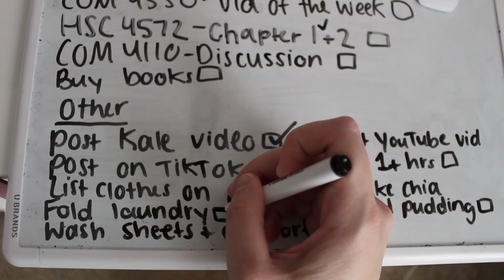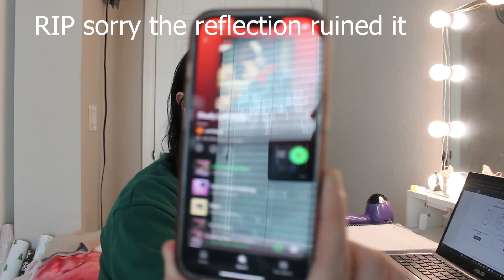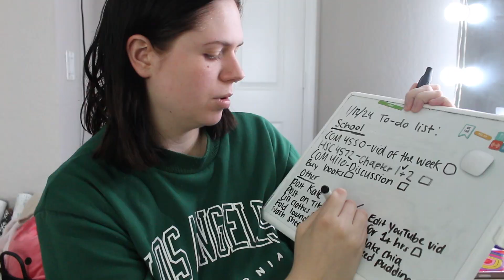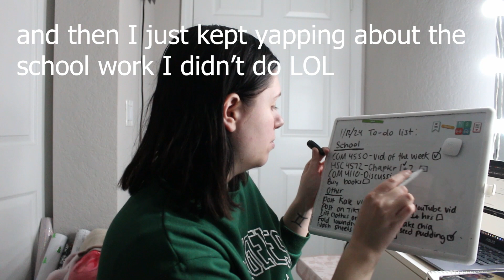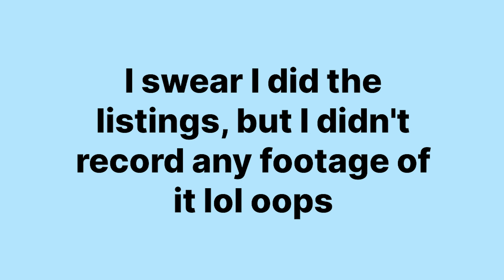PRODUCTIVE SICK DAY IN (homework, laundry, editing, meal prep)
Hey guys! Today I am doing a little chill video where I show you a sick day in where I am pretty productive! I called out of work with a mild cold, so I thought I would make the most of it and get stuff done. I do various activities, from laundry to school work to editing/creating content.

Q&A:
What year are you in college? I am a senior graduating in summer of 2024